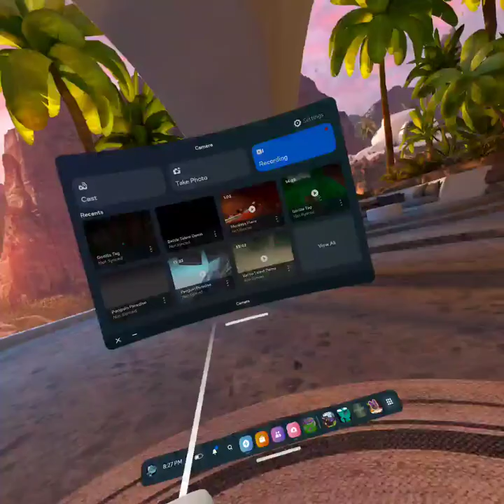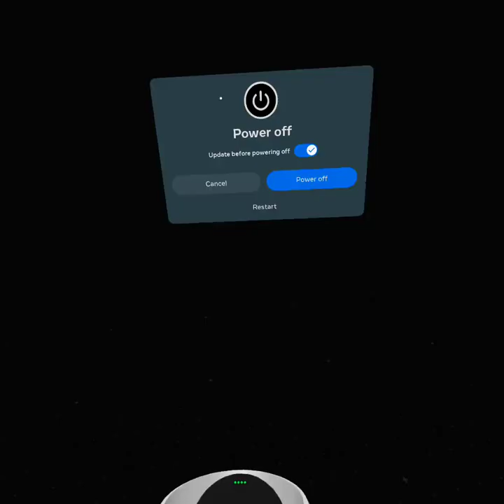Messing around in gorilla tag